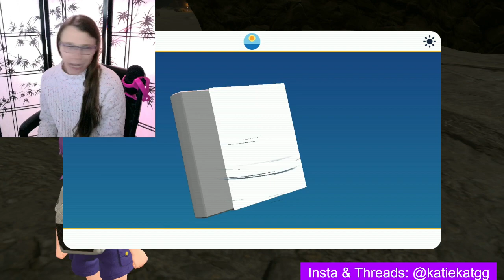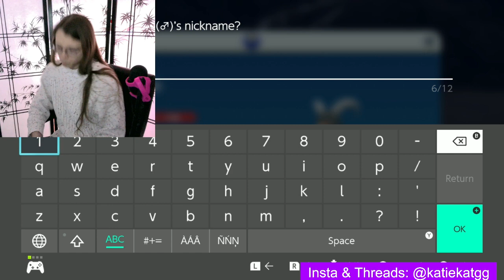Pokemon Violet ~ Episode 5 ~ Gym Leaders Larry & Tulip, Star Boss Atticus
Welcome, Kat Krew, to another exciting episode of Pokémon Violet! Our journey takes unexpected turns as we venture south towards Alfornada with the intention of challenging Gym Leader Tulip. However, the Pokémon world is filled with surprises, and we quickly realize that we need more strength to face Tulip's challenges. Making a wise decision, we head back north to Medali, where a fascinating exploration awaits.

In Medali, the Treasure Eatery captures our attention, and we spend quite some time unraveling the secrets of its elusive menu. Join me on this delightful quest as we navigate the twists and turns of the menu, discovering hidden delights that add a touch of whimsy to our Pokémon adventure. With newfound energy and confidence, we return to Gym Leader Larry and swiftly secure a victory.

But the journey doesn't stop there! We circle back to face the formidable Tulip, now armed with the strength and strategies needed to emerge victorious. The expansive landscapes of Paldea unfold before us, offering opportunities for exploration and discovery. As we traverse the vast terrain, we encounter surprises, challenges, and the beauty of the Pokémon world.

As the episode reaches its climax, we set our sights on Team Star Boss Atticus. With determination in our hearts and a well-prepared team, we make short work of Atticus, showcasing the strength that comes from our Pokémon bonds. Join me for the excitement, victories, and strategic triumphs in this action-packed episode of Pokémon Violet!